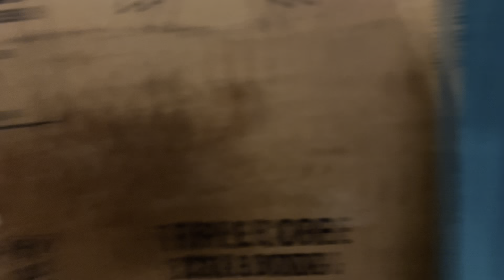Vrindavan trip with family vlog ||part -1